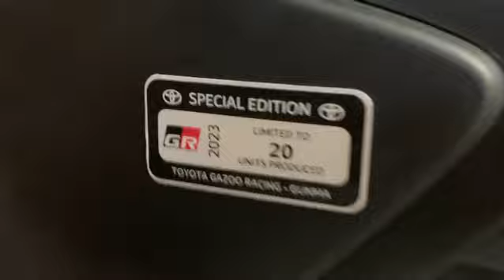Fresh arrival! 10th Anniversary GR86 Special Edition!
Fresh off the delivery truck and in our service area, behold the first look at this 10 year Anniversary GR 86 Special Edition!

Come in today and take a look at it for yourself!